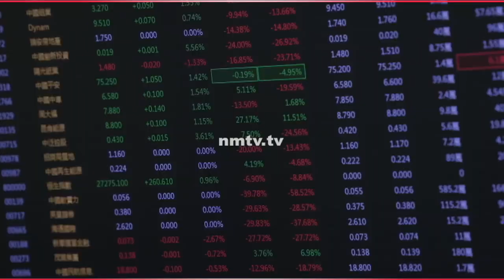FAKE ALERT: China has NOT cancelled Dollar Peg in stock exchange transactions